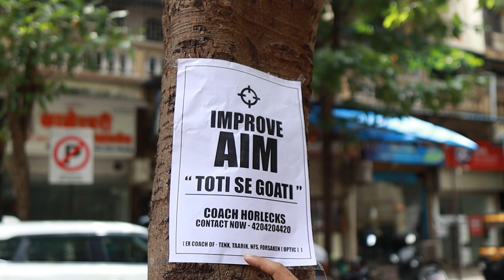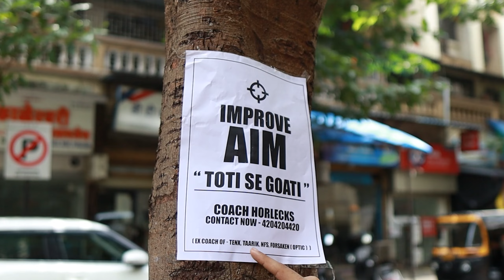I HIRED AN INDIAN COACH IN VALORANT IRL !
My channel name is HARSH KHELRAAY ( khelraaaay )

Real name - Harsh Salunkhe

                                  Phonepe/bhimupi - harshkhel@upi ( On screen alert )

RAZER

Dive into the ultimate gaming adventure with Razer during the Great Freedom Festival Sale from August 6th to 11th! Explore these unbeatable deals:

Razer Deathadder V3 Wired Gaming Mouse

Razer BlackShark V2 X - White

Razer Huntsman Mini Clicky Optical Purple Switch USB-C Gaming Keyboard

Razer Kiyo X Full HD Streaming Webcam

Razer DeathAdder Essential Wired Gaming Mouse

Don’t miss out on these deals!
Use the above as description along with pop ups from today to 11th of aug

VIEWSONIC GAMING
Click on the link to check out the latest Viewsonic gaming monitor VX2779

Monitor: ViewSonic XG2431
Hand sleeves
Background RGB Light
Graphics Tablet